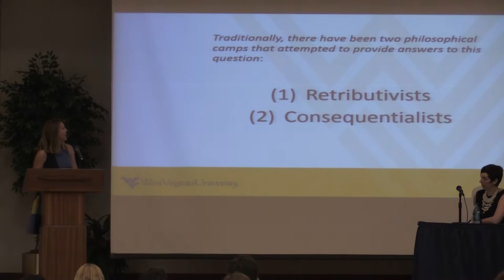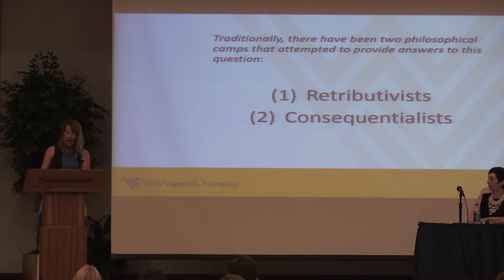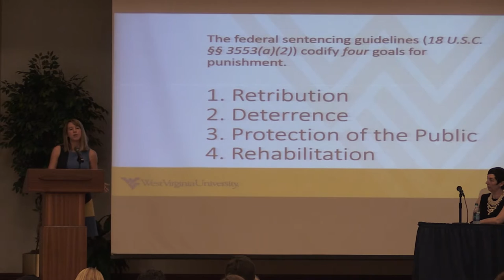WVU Campus Read Talk: Justice and Punishment- Amy Cypert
MONDAY, SEPTEMBER 12 Panelists and students discuss this year's Campus Read: Just Mercy by Bryan Stevenson.

Panelists: Amy Cyphert, Director of Aspire and Adjunct Professor of Law; Chelsea Fuller, WVU Alum and Senior Communication Associate for Youth Criminalization for the Advancement Project; Jessica Wolfendale, Associate Professor for the Department of Philosophy.